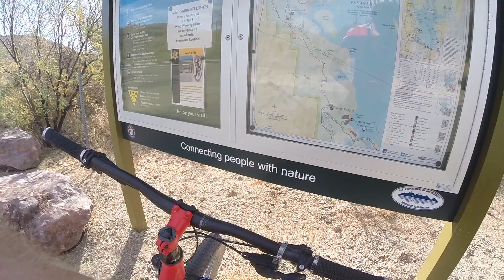Cottonwood, Pipeline, Burro Pt.2(Marin Pine Mountain)